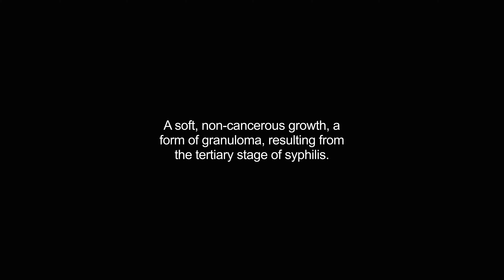gummata video Dictionary meaning and pronunciation